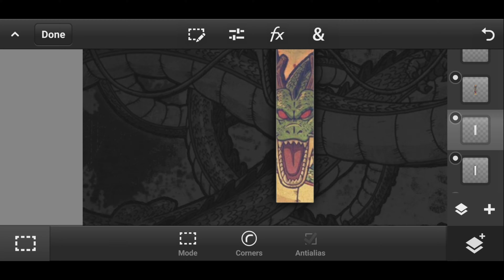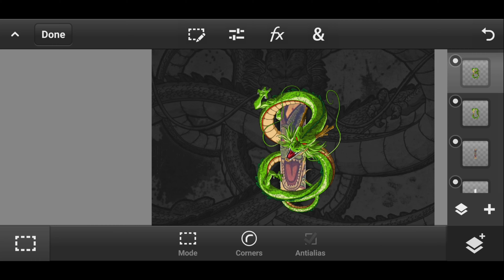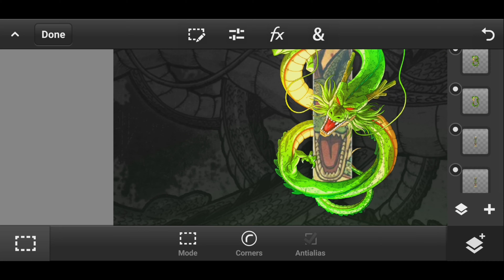SpeedArt #39 Anime "Dragon Ball" Shenron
See yah in the next video
-Piece
Video edited/uploaded by SenpaiXBL!